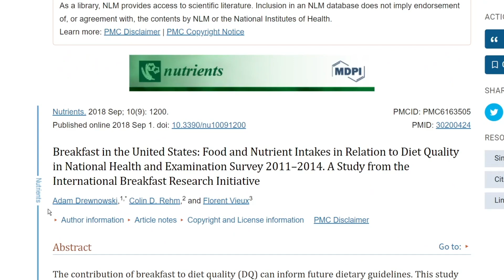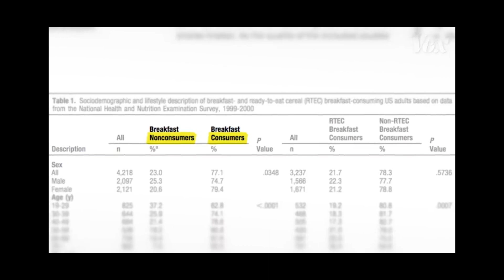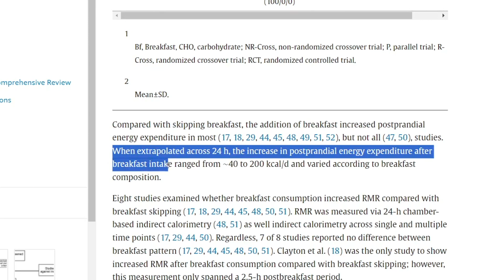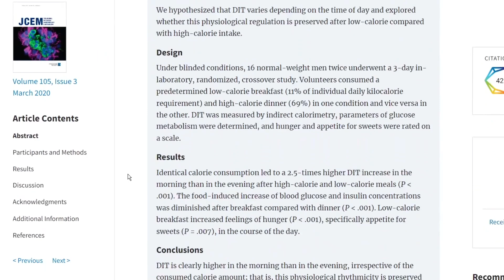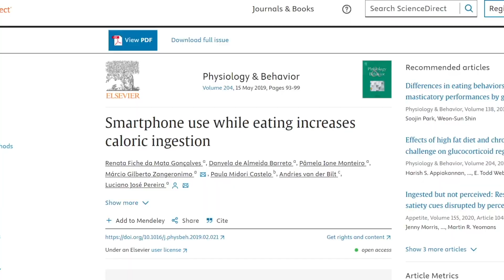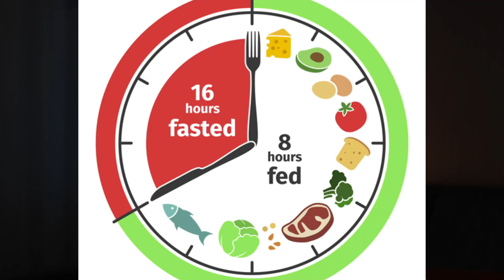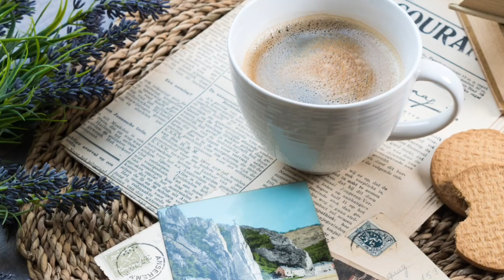How Important is Breakfast? | The Breakfast Myth and 5 Mistakes to Avoid!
How Important is Breakfast? Is Breakfast the Most Important Meal of Day? Is Breakfast a Lie? Is The Breakfast Myth Real? Dessert for Breakfast. Pros and Cons of Breakfast.

Timeline | Chapters
00:00 - Intro
0:48 - The Breakfast Conflict
1:48 - 1st Breakfast Mistake
2:47 - 2nd Breakfast Mistake
3:42 - 3rd Breakfast Mistake
4:21 - 4th Breakfast Mistake
5:00 - 5th Breakfast Mistake
5:25 - Proponents of Skipping
6:00 - Caution if
6:27 - What to Eat & Coffee

Eat or Skip Breakfast, What the Science Says?

“Breakfast is the most important meal of the day” was just a marketing slogan coined in the 19th century by James Caleb Jackson and John Harvey Kellogg, to sell their newly invented breakfast cereal to drive sales and popularity!

Is Breakfast Important? The Science of Breakfast.

I get that people are divided on this issue because the studies like this one here, that show us that “Breakfast skipping was associated with lower education and incomes”. But if you go down in the study in an area called conflict of interest, you'll find that “authors received funding from general mills.”

The first mistake is skipping breakfast only to save kcals. While its true, skipping breakfast means you'll save yourself some kcals in the morning, but what kind of effect does it play out for the rest of your day?

Eating breakfast on the other hand, according to a 2018 study published in Advances in Nutrition, found that “Compared with skipping breakfast, the addition of breakfast increased postprandial energy expenditure in most , but not all, studies.

Is the American Breakfast?

Who said breakfast has to be cereal, pancakes, donuts, and cinnamon rolls. In fact, most of our breakfasts are actually desserts if you think about it, since there is no color coming in from fruits and vegetables. There is a huge missed opportunity to get a ton of nutrients.

Should Breakfast be the Largest Meal?

In 2020 we had an intervention study published in the ‌Journal of Clinical Endocrinology & Metabolism‌, which found that eating about 70 percent of your calorie needs at breakfast, 20 percent at lunch and just 10 percent dinner increased diet-induced thermogenesis by 2.5 times, compared to eating 10 percent of total calories at breakfast, 20 percent at lunch and 70 at dinner.

Mindfulness for Breakfast

Eating breakfast when your distracted. "Eating with distractors increased approximately 15% caloric ingestion.” The best way to combat this is to become a mindful eater. Start paying attention to the food you're putting in your mouth. You'll likely enjoy the meal more and end up eating less without even trying. Plus youll end up chewing your food more, which increases postprandial diet induced thermogenesis, according to this study.

Juicing for Breakfast

And lastly: Juicing Your Fruit When You Should Be Eating Them Whole. When fruit and vegetables are juiced, the majority of the fiber (part of what makes them so healthy) is removed. Its the fiber that helps to keep us feeling fuller longer. Not to forget to mention the 3 pathways that fiber has on the body, the hormonal effects, the intrinsic effects, and the colonic effects which end up helping you reach your goals sooner.

What to Eat for Breakfast?

There is no one size fits all for breakfast, but aim to include a source of protein, healthy fats, whole grains, and a vegetable or fruit that isnt juiced. Coffee is another staple of our breakfasts, its a great source of antioxidants, but keep an eye out for added sugars and creamers. One of the first things you should do every morning before drinking coffee is actually drink 3 cups of water. The coffee should ideally come at least 90 minutes after waking up to allow your adenosine levels to rise slightly, making the caffeine more effective at blocking the receptors and keeping you alert.